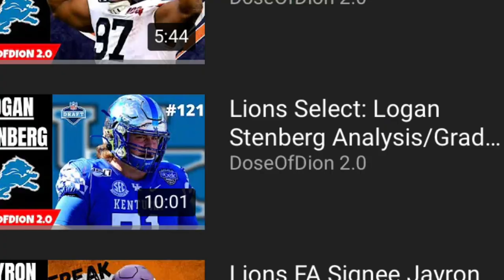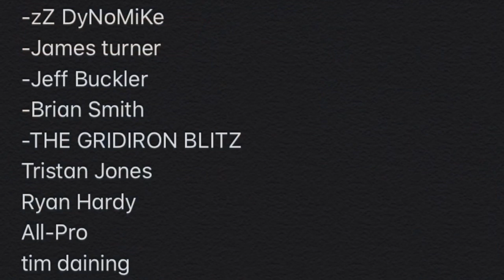Lions SIGN Logan Stenberg! Breaking News: Detroit Lions Talk